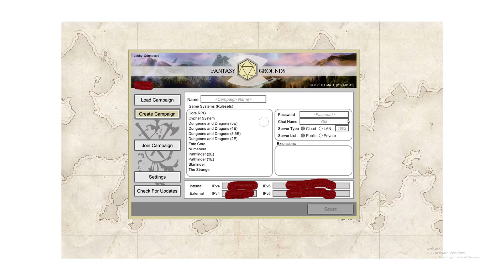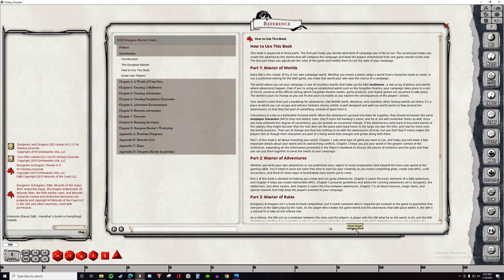FGU Join / Create Campaign + Initial Setup for Players & GMs | Fantasy Grounds Unity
A quick tutorial for players and GMs on how to join a game, host a game, create a campaign, and first time set up (loading modules).

Timestamp:
0:00 Join Game
1:40 Create Campaign
2:38 Load Campaign
3:20 First time setup
4:24 Modules
8:44 Rulebooks / Reference Manual